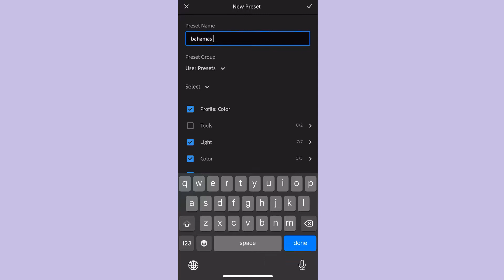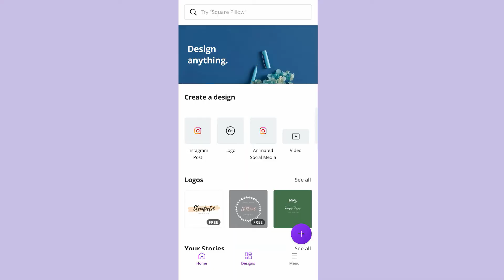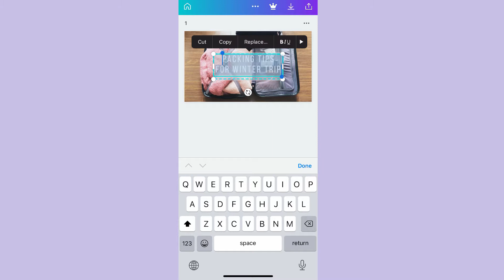5 Ứng Dụng Điện Thoại Siêu Hữu Ích Mình Đang Dùng | 5 Useful Apps on iPhone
Hello beauties,
Đây là 5 ứng dụng hỗ trợ cho mình rất nhiều trong công việc cũng như cuộc sống hằng ngày. Hãy cùng tìm hiểu những tính năng hay ho của những ứng dụng đó qua video này nhé.

💟Cùng kết nối với mình